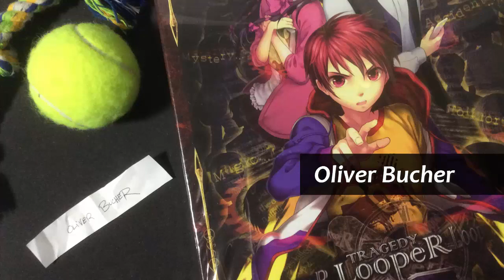Tragedy Looper Contest Winner: Season 2 Fundraiser Update #4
The winner of the Tragedy Looper product giveaway contest has been selected. Is it YOU? Well, it could be, because it's gotta be someone. Maybe it's you. See the video to find out, and thanks for supporting the Pair Of Dice Paradise Season Two fundraiser!